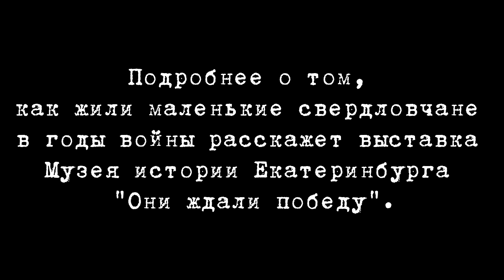Волшебный шоколад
Видео к выставке "Они ждали Победу"